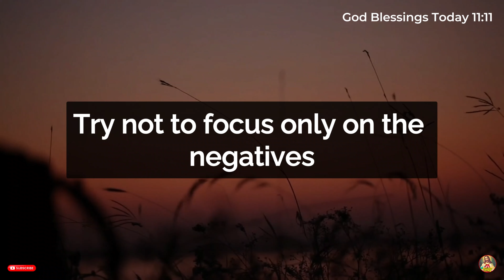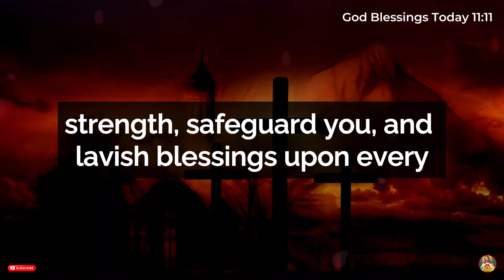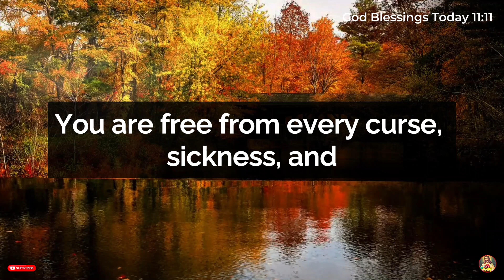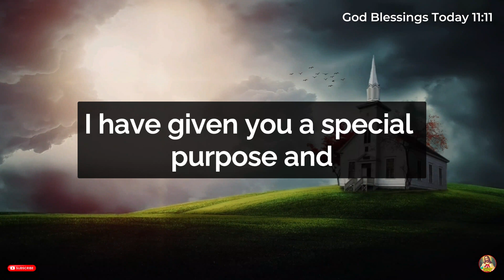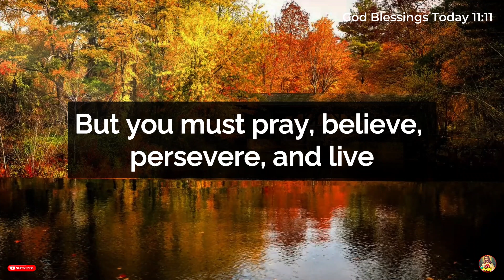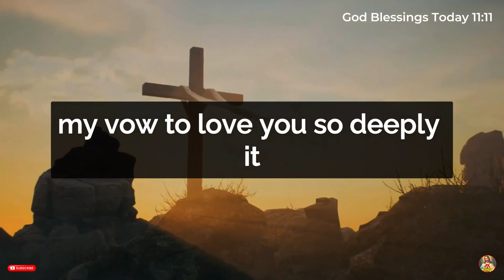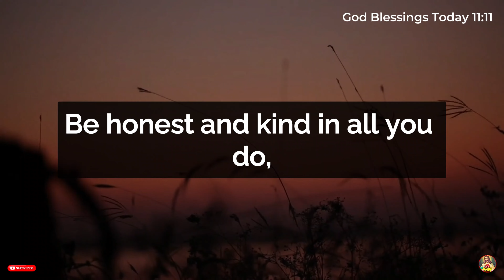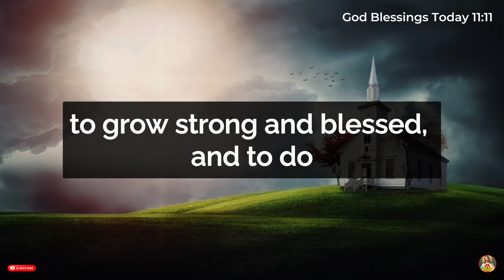11:11🛑God Says: You Will Face HUGE LOSS Within Next 10 Minutes If You...✝️God Blessings Today 1111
11:11🛑God Says: You Will Face HUGE LOSS Within Next 10 Minutes If You...✝️God Blessings Today 1111